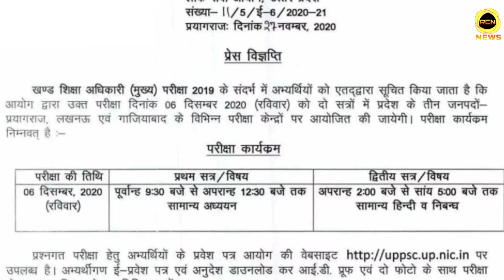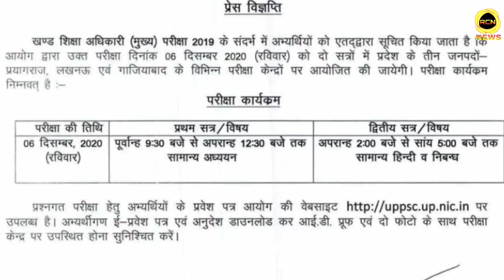UPTET 2020 Notification | UP SI Vacancy | UPSSSC परीक्षा आयोजन सूचना, uppsc notice